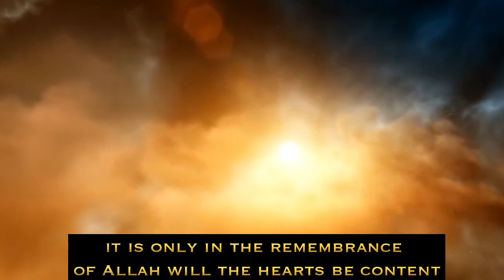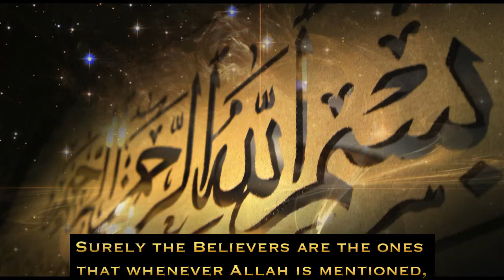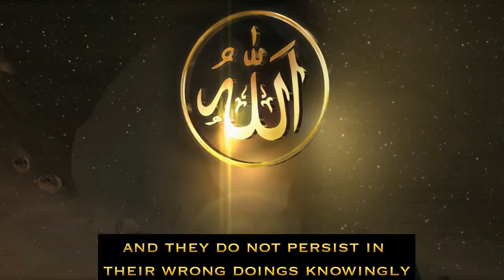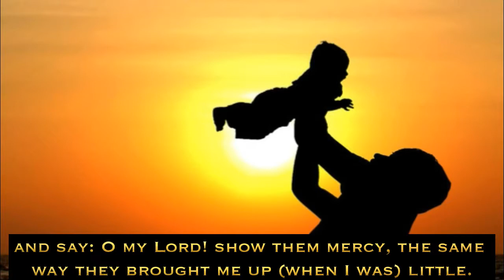kindness to parents